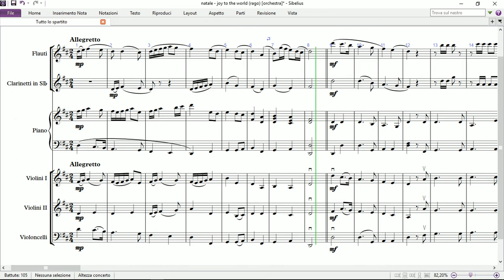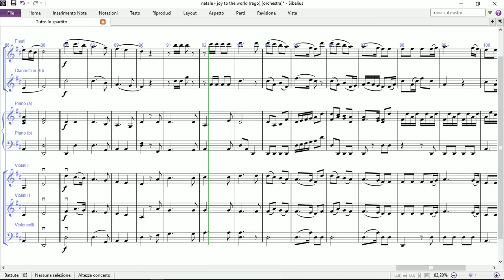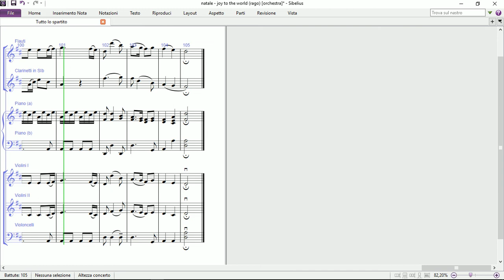Joy to the World | Partitura gratis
Arrangiamento di Luigi Rago